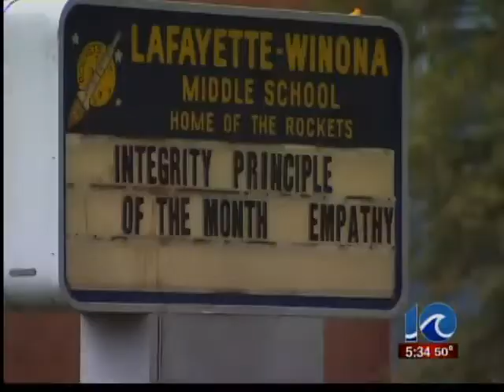Pepper spray incidents - 5:30 a.m.